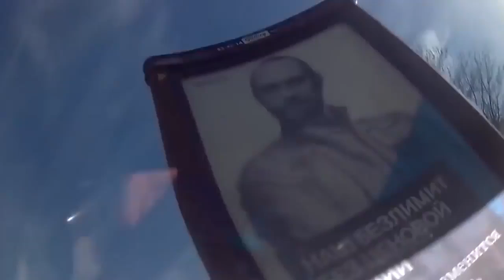Ultimate Idiot Drivers 2019